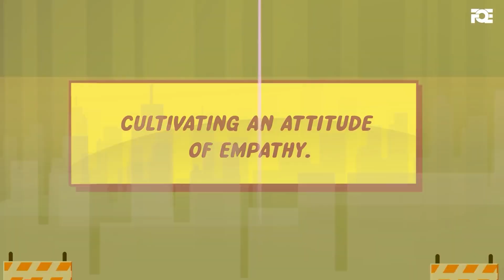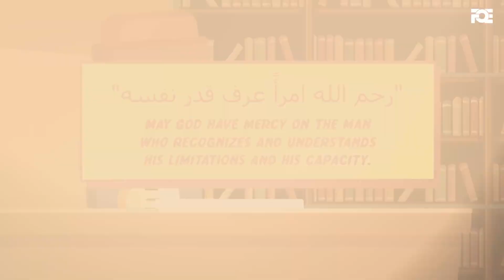Insan Ki Qadar ! | Free Quran Education | Urdu/Hindi